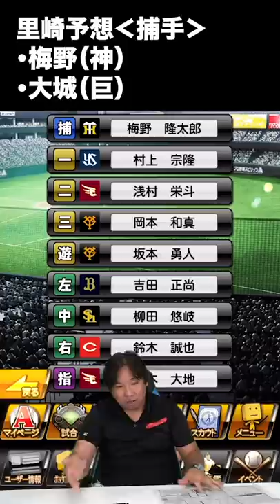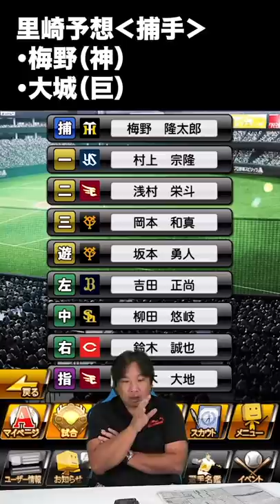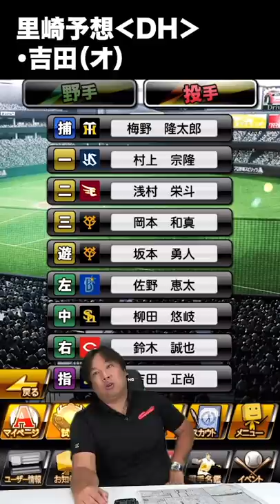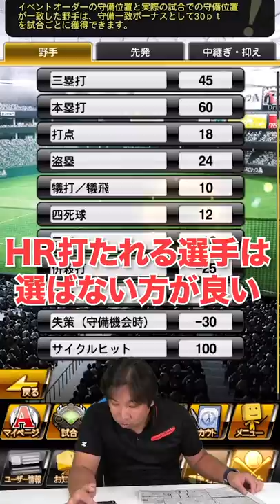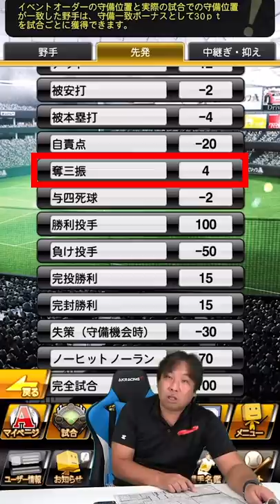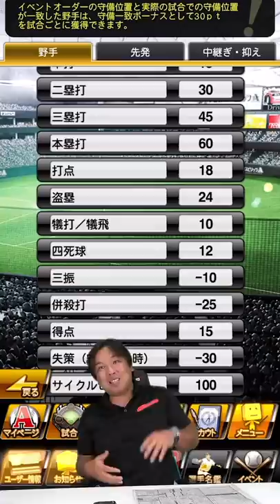【検証】全試合チェックしている解説者なら”活躍選手予想イベント”１位取れる説！今回のイベントの必勝法お伝えします！【里崎智也のプロスピA成長日記#27】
2006WBC優勝！ベストナイン！ 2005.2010ロッテ日本一！